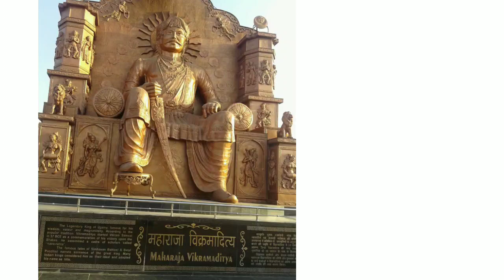Vikramaditya , bhoja story || The begining || Vikramaditya series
VIKRAMADITYA series.
Vikramaditya -01 The begining.
The series also includes bethala stories, history of bethaludu and many more.
Every saturday and wednesday Vikramaditya's stories will be uploaded.